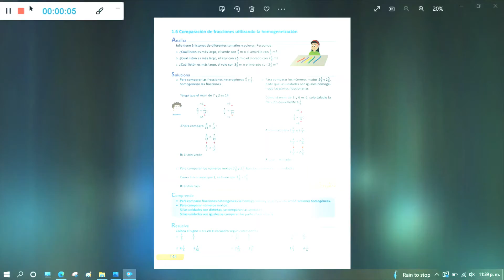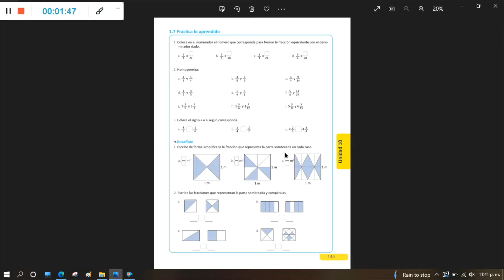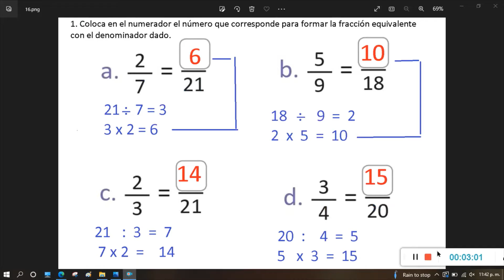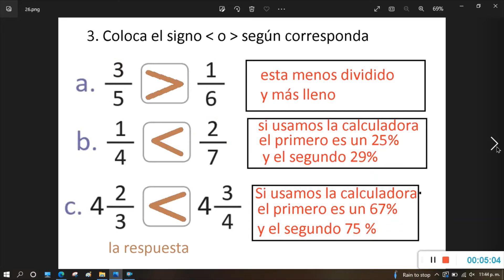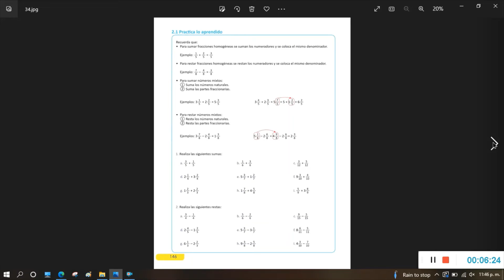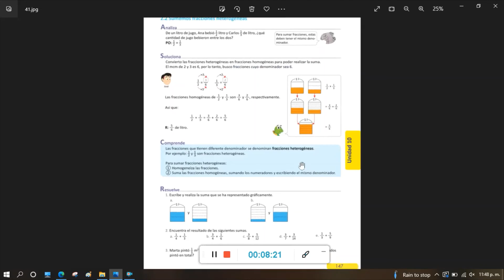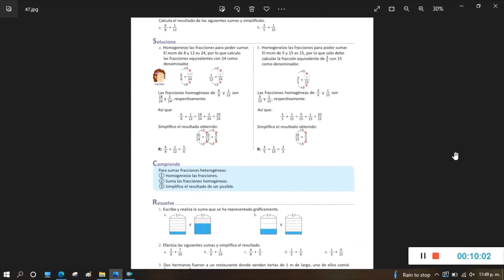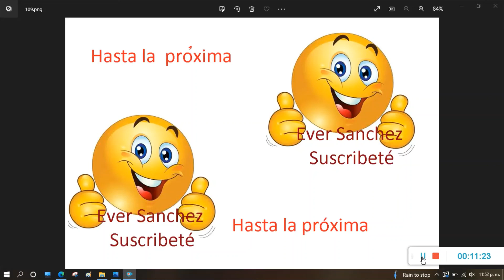Homogeneización , suma de números Mixtos. Matematicas 5grado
Libro Esmate  uunidad 10  semana 26 para 5° grado 2022
temas  1.6Comparación de fracciones utilizado la homogeneización.
1.7 practica lo aprendido  . 2.1 practica lo aprendido.   2.2   Sumenos  fracciones  heterogeneas.  2.3  Sumenos  fracciones  heterogeneas simplificando.